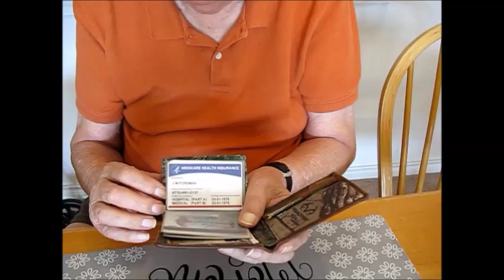LET'S TALK ABOUT MONEY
A frank talk about how to make your money last as long as you need it.